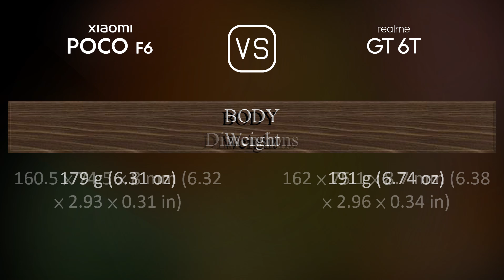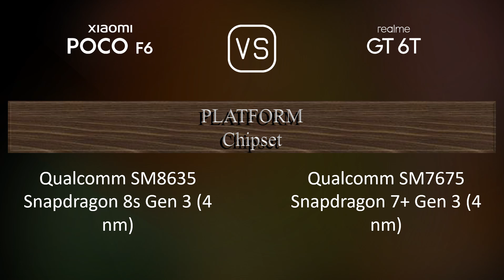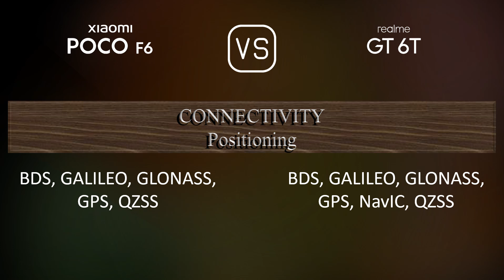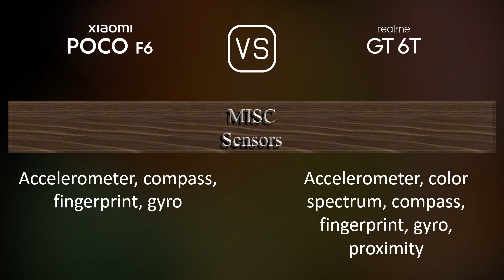Xiaomi Poco F6 vs. Realme GT 6T: A Comparison of Specifications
This video overviews the Xiaomi Poco F6 and the Realme GT 6T in a parallel comparison of specifications.

00:33 LAUNCH
00:41 NETWORK
00:44 BUILD MATERIALS
00:55 BODY
01:09 DISPLAY
01:24 PLATFORM
01:38 STORAGE
01:49 MAIN CAMERA
02:03 SELFIE CAMERA
02:13 SOUND
02:24 CONNECTIVITY
02:49 BATTERY
03:07 MISC